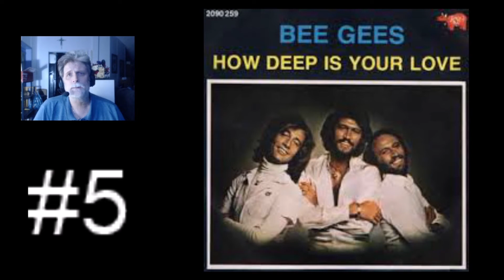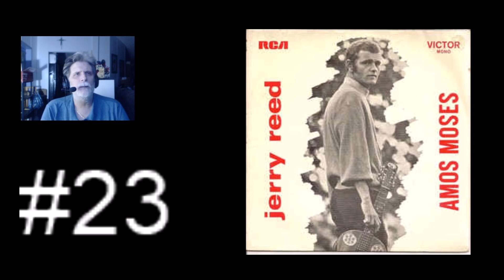My Favorite Songs From 50 Bands (1-25) (Day Twenty - Four)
I've never done something like this before so I thought it would be fun to do.  I've decided to go through my favorite songs for 50 bands / musicians.  This is the first 25.